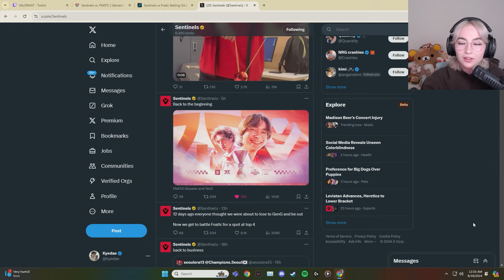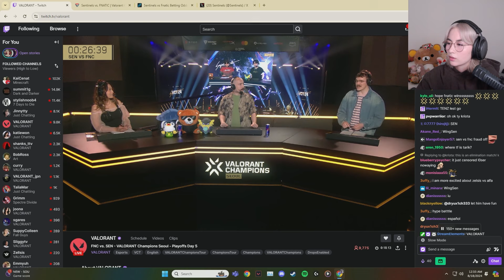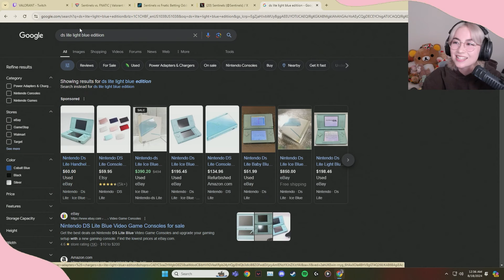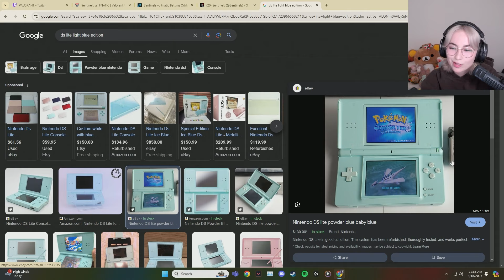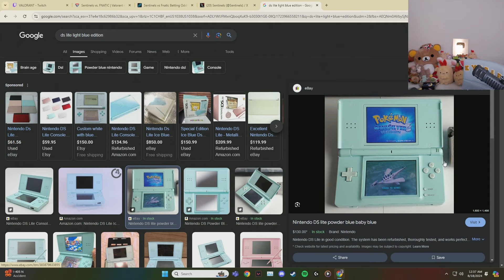TenZ HEALING Kyedae's INNER CHILD makes her OPEN UP about her MORBID Childhood memories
Kyedae appreciates that Tenz bought er the Nintendo DS she had growing upas a child and then shares how she was kidnaped in Japan as a child and had an unpleasant childhood